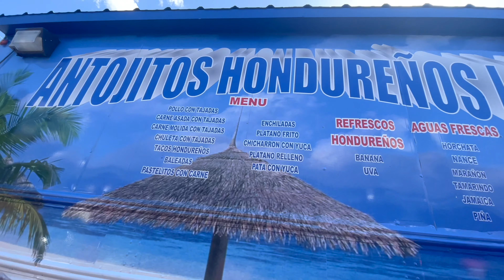LHT en Houston - Pt 3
0:00  INTRO
3:36   Baleadas de Houston
1:43  Ceremonia
17:12  Mauricio Dubón pt. 1
21:10  Historias LHT - Christian, Alexandra y Ronald
25:15  Mauricio Dubón pt. 2
33:13  Historias LHT - Susana y Juan